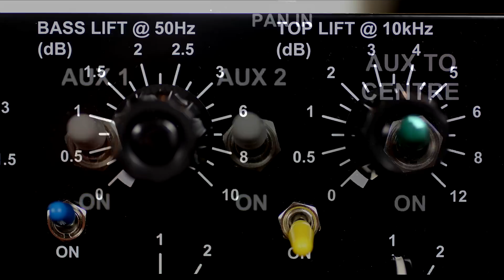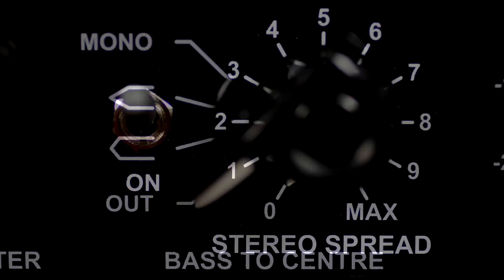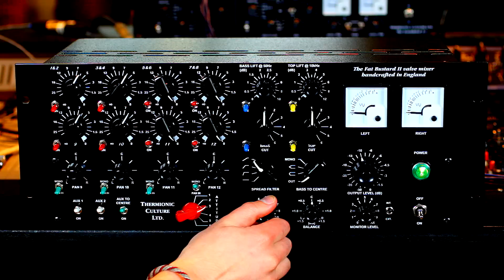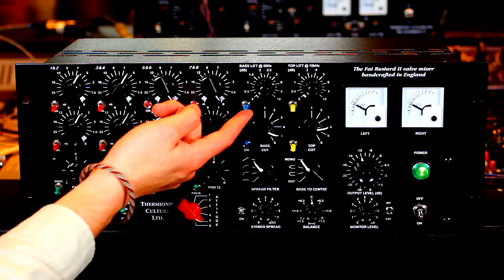Thermionic Culture Fat Bustard Audio Demonstration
Charlie of Thermionic Culture introduces the Fat Bustard, an all valve summing mixer. The Fat Bustard features 12 channels, 4 mono and 4 stereo, EQ and stereo width controls and an attitude section.  It also has 2 pairs of outputs for monitoring and tape.  Handmade in England.

Thermionic Culture. Simply the finest outboard equipment powered by thermionic valves.